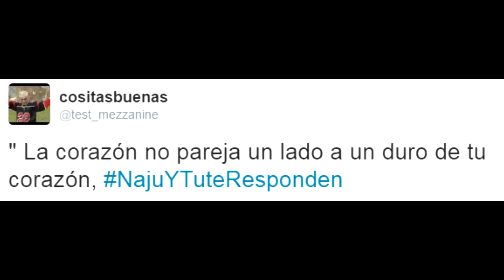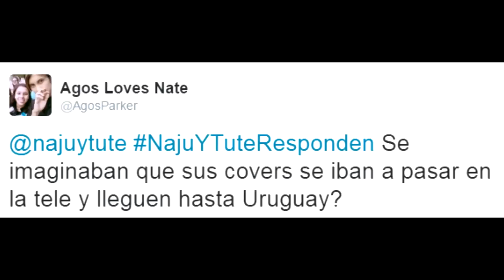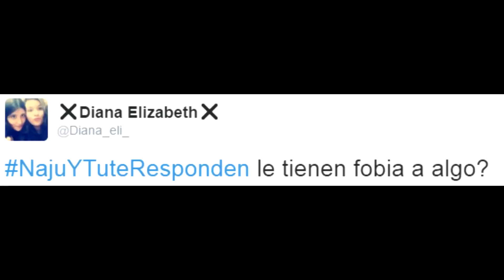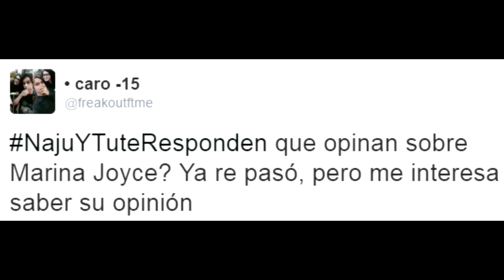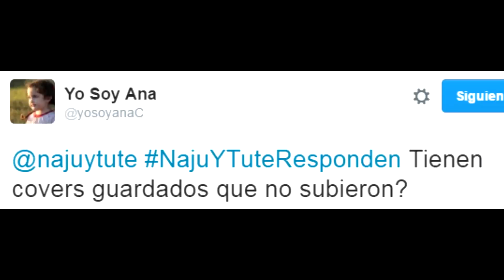PREGUNTAS Y RESPUESTAS #1 | Naju & Tute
Hola! Estas son las respuestas a las preguntas que nos dejaron con el hashtag NajuyTuteResponden. Esperamos que les guste!